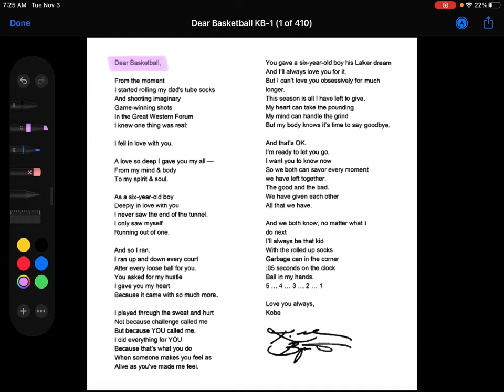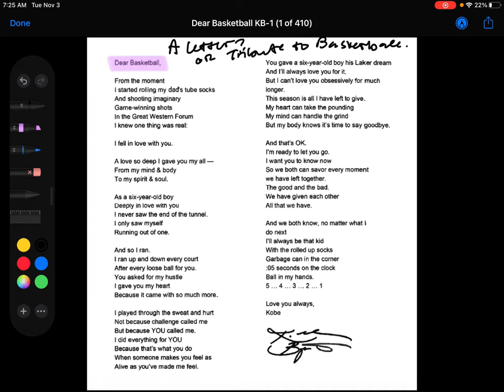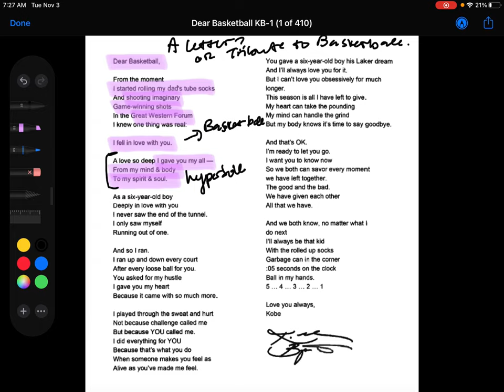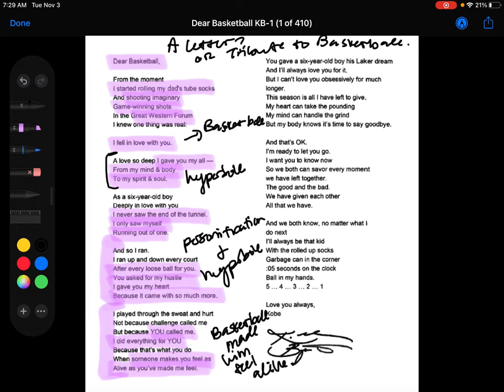Dear Basketball by Kobe Bryant Poem Analysis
This is a reading and analysis of Kobe Bryant's poem Dear Basketball.